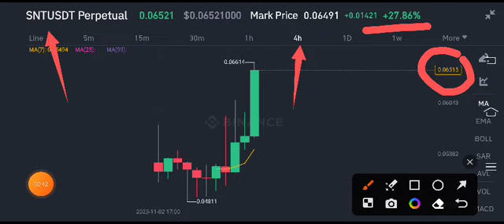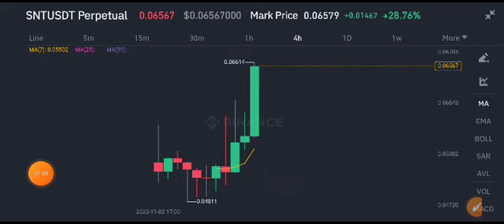SNT Coin Price Prediction! Status SNT Today News